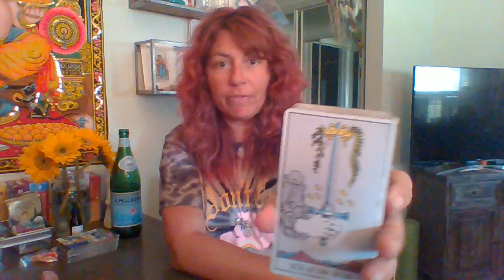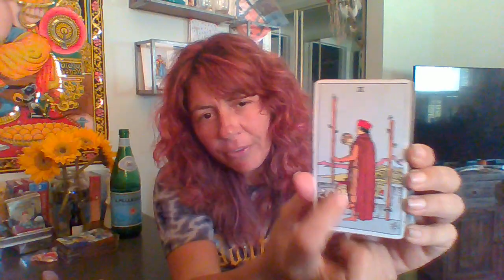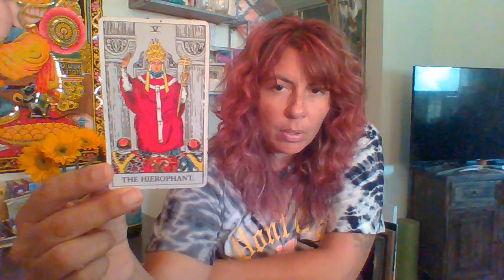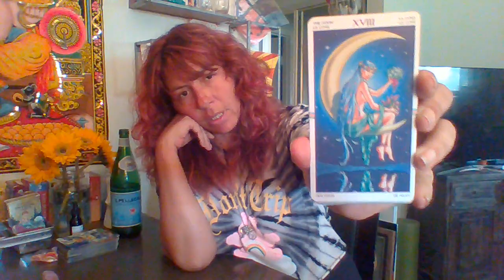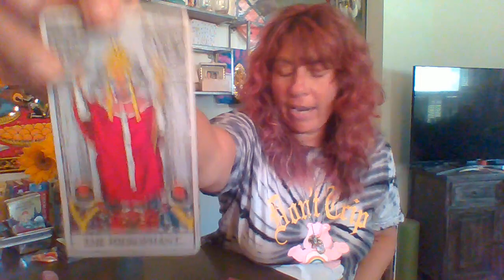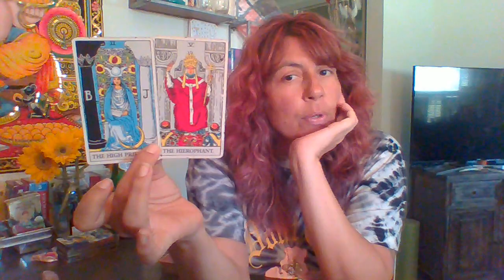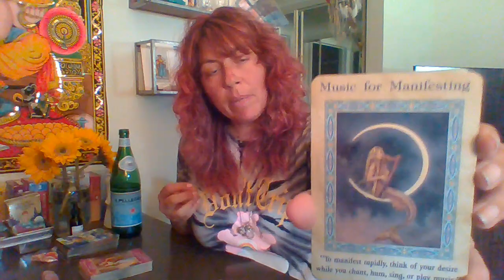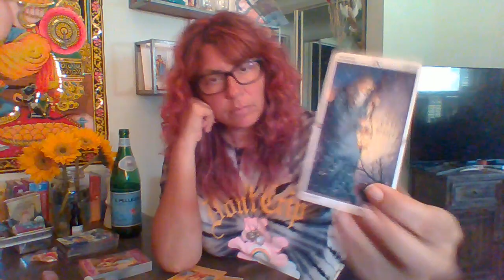Libra May 2019: Spiritual Enlightenment and Sacred Union